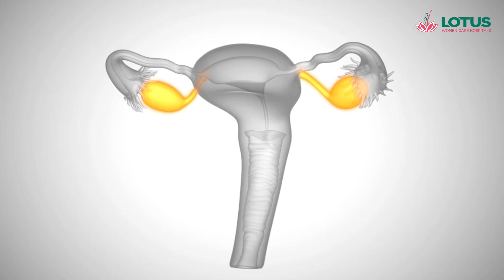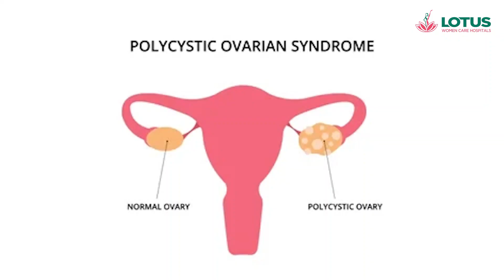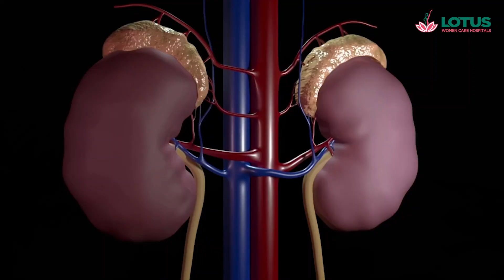Difference between PCOS & PCOD | Dr.M.S.Usha Nandhini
We are proud to mean us as “PCOS Specialty Centre” in Siddha, Ayurvedic Medicine System. We offer a full range of gynecological care for teens(school, college girls) pre-marital, post-marital, pre & postmenopausal women.

Corporate Address:
No-10, Balasubramaniyam Road, K.K.Pudhur, Near S-Bend, Opposite to Lakshmi Vilas Bank, Saibaba Colony, Coimbatore, Tamilnadu - 641038

Branch Address
No-9, Shiya Complex, Ground Floor, Mahatma Gandhi Rd, Kovaipudur, Coimbatore, Tamil Nadu - 641042

C3, Ground Floor, 602, Alagirisamy Salai, Near PSBB School, Sector 9, K. K. Nagar, Chennai - 600078